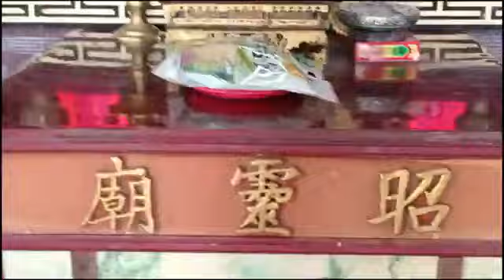🎇九份 昭靈廟巡禮🎇